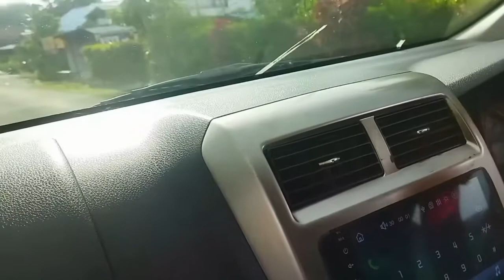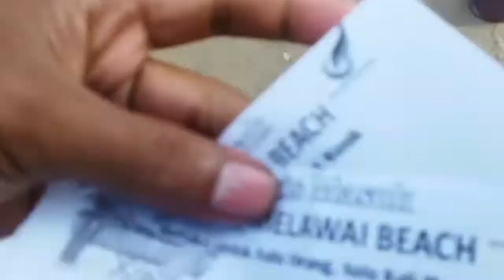JALAN JALAN SORE KE PANTAI KILANG MANDIRI DI BALIKPAPAN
assalamualaikum warahmatullahi wabarakatuh halo sahabat ku semua
hari ini kita mau jalan jalan lagi yah ke pantai kilang mandiri di Balikpapan
seperti apa keseruan nya simak videonya sampai selesai semoga video ini bisa menghibur